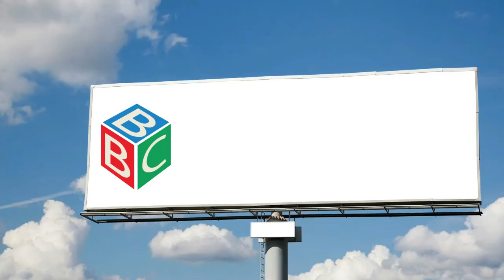DR. K.H. ANAS FAUZIE, M.Pd; DOA BERSAMA AHAD AHAD PAGI DI MASJID MIFTAHUL JANNAH WLINGI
Ikut menyiarkan ulang kajian-kajian pada Ngaji Rutinan Ahad pagi di Masjid Agung Miftahul Jannah Wlingi, Kabupaten Blitar. Semoga kita mendapat ilmu yang bermanfaat.